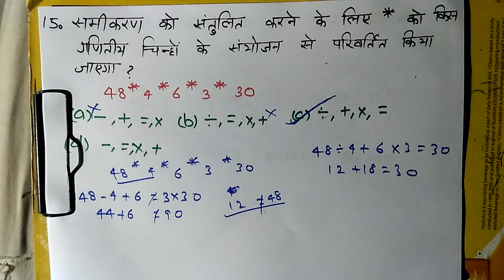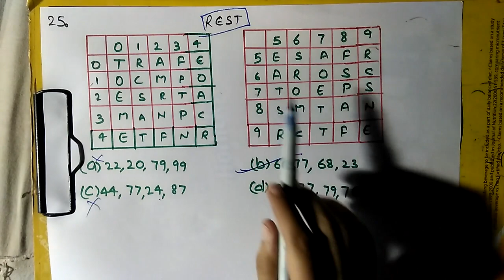SSC CGL 2017 TIER 1 Previous Year question (1st Shift 29-08-2017) SSC EXAM 2017 Part 2